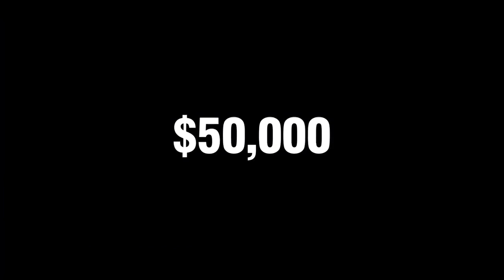Bottled Life | Trailer | 9. Green Me Filmfestival 2016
Bottled Life | Film des 9. Green Me Filmfestivals 2016

Wie verwandelt man Wasser in Geld? Es gibt eine Firma, die das Rezept genau kennt: Nestlé. Dieser Konzern dominiert den globalen Handel mit abgepacktem Trinkwasser. Der Journalist Res Gehriger macht sich auf, einen Blick hinter die Kulissen des Milliardengeschäfts zu werfen.

Nestlé blockt ab. Doch der Journalist lässt sich nicht abwimmeln. Er bricht auf zu einer Entdeckungsreise, recherchiert in den USA, in Nigeria und in Pakistan.

Die Expedition in die Welt des Flaschenwassers verdichtet sich zu einem Bild über die Denkweisen und Strategien des mächtigsten Lebensmittelkonzerns der Welt. Bottled Live wurde 2014 mit dem Green Me Award als bester Dokumentarfilm ausgezeichnet.